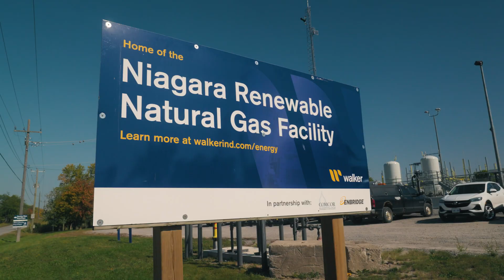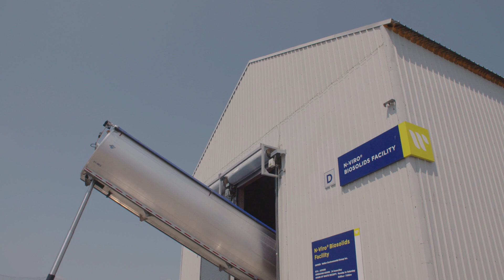Niagara Renewable Natural Gas Facility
The Niagara Renewable Natural Gas (RNG) facility is the largest RNG facility in Ontario and marks an innovative milestone for the renewable energy industry.  Niagara RNG will capture and refine landfill gas into low carbon RNG, providing enough clean energy for more than 8,750 residential homes and reducing greenhouse gas emissions (GHGs) by 48,000 tonnes each year.  The facility is a partnership between Walker, Comcor Environmental and Enbridge Gas.